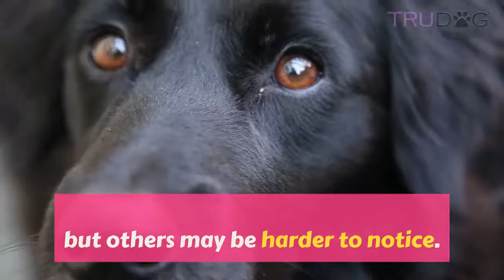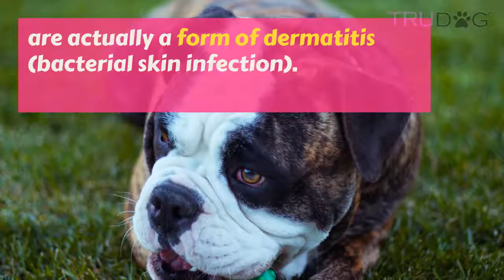What Are The Most Common Health Concerns In Dogs?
Just like people, dogs can suffer from a variety of health issues. There are some that are particularly common among canines, which we will go over briefly in this post. Some issues are obvious and easy to point out in your furry friends, but others may be harder to notice. Dogs are biologically wired not to show that they are in pain or suffering. So unless it is really bad, they aren’t likely to make a fuss.